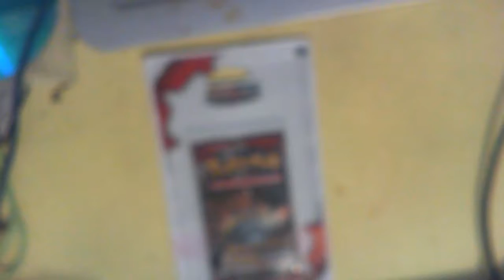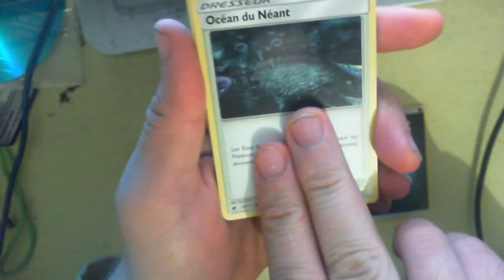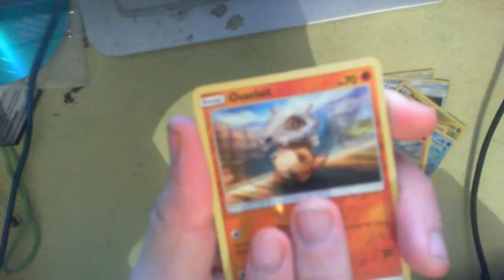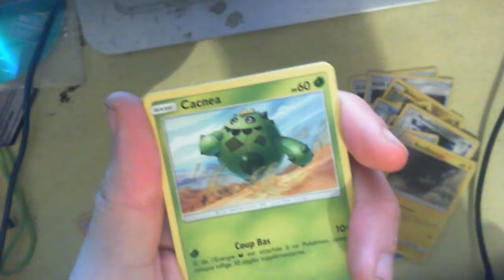Ouverture de 2 boosters SL04 ! Toujours pas de chance !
On se retrouve aujourd'hui pour une petite ouverture de 2 boosters Pokemon SL04 . N'hésitez pas à laisser un pouce bleu ou un commentaire :)